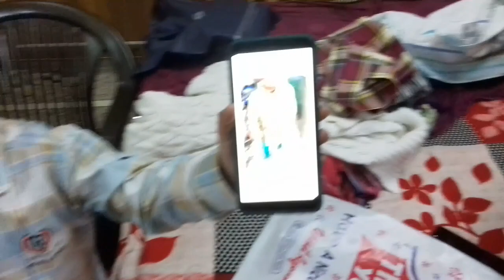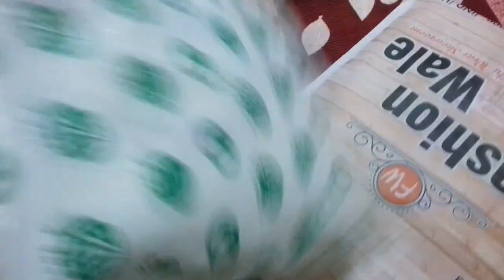Noni ne ajj sbko bhot hasaya😀😀😀😀😀😀